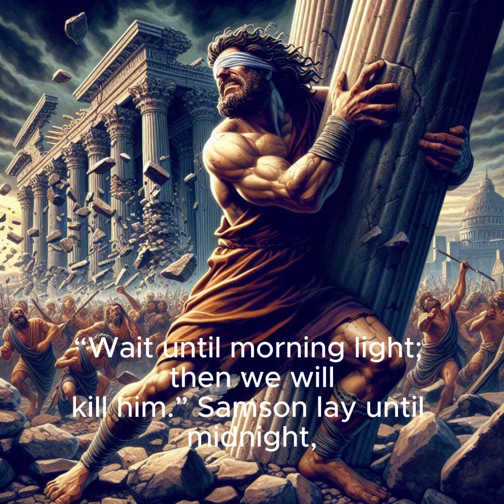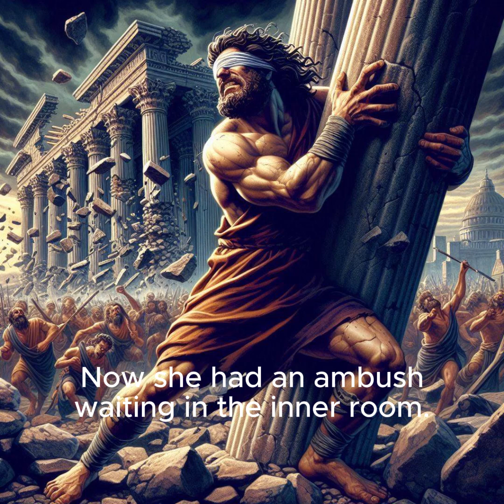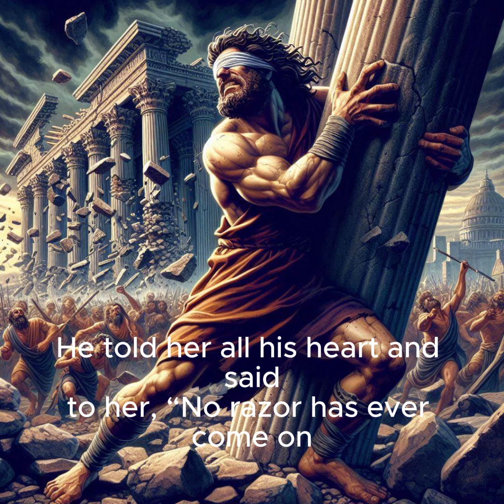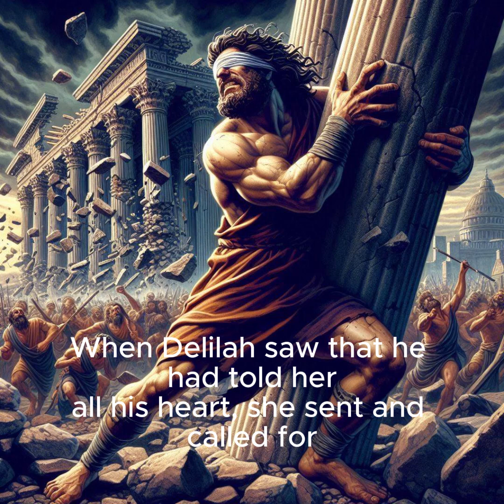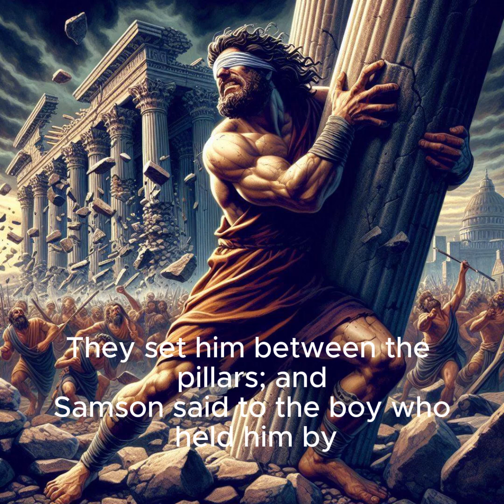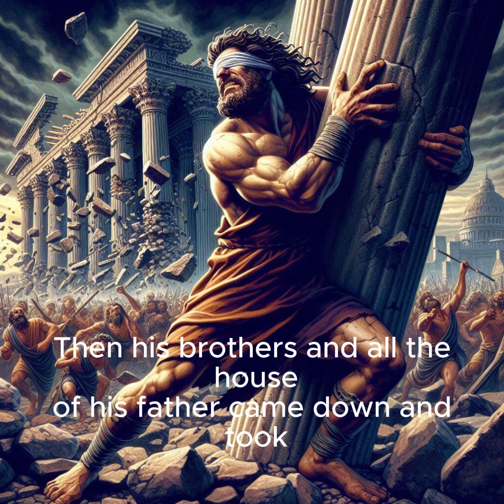Judges 16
Judges Chapter 16 concludes the saga of Samson, one of the most famous judges of Israel, known for his incredible strength. The chapter begins with Samson visiting Gaza, where he escapes a trap by the Philistines by carrying away the city's gates. His exploits eventually lead him to Delilah, a woman who is coerced by the Philistines into discovering the secret of Samson’s strength. Despite several false leads, Delilah finally persuades Samson to reveal that his strength lies in his uncut hair. Delilah then cuts his hair while he sleeps, leading to his capture by the Philistines, who gouge out his eyes and imprison him. However, during his captivity, Samson’s hair begins to regrow. In a final act of defiance, while being paraded in a Philistine temple, Samson calls upon God to restore his strength one last time. He pushes down the temple pillars, killing himself along with thousands of Philistines. This act of destruction is seen both as a personal sacrifice and a divine intervention, highlighting Samson’s complex legacy as a judge of Israel.